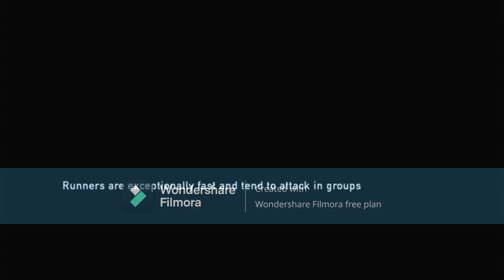last of us 1 part 6